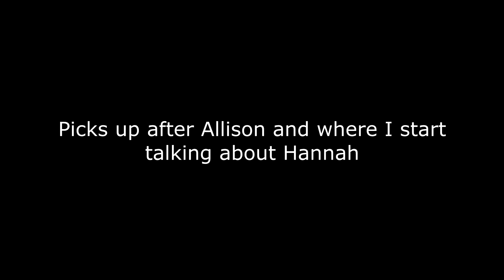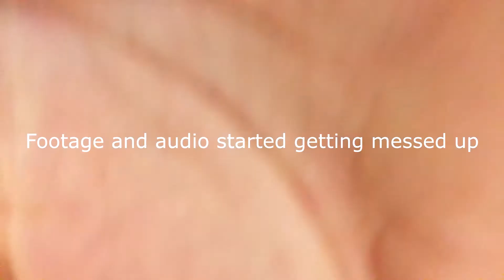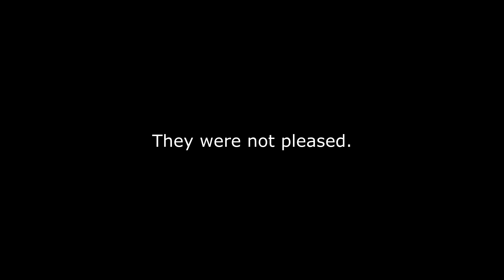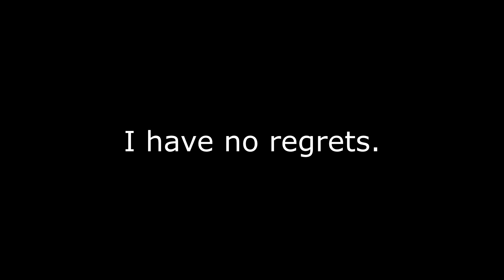Anadiplosis Background (Edited)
What.

in love with a ghost - we've never met but, can we have a coffee or something?